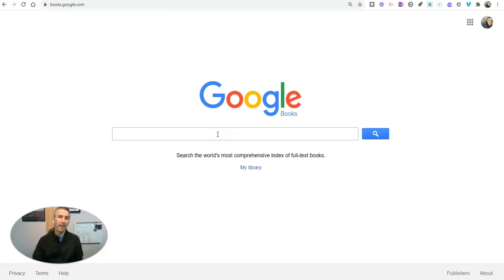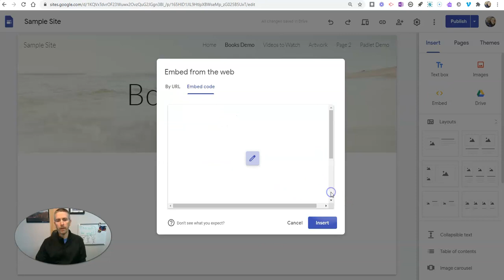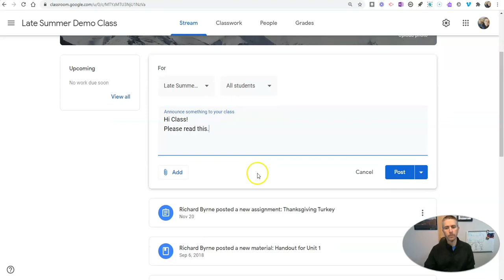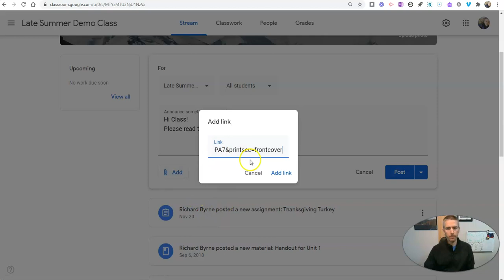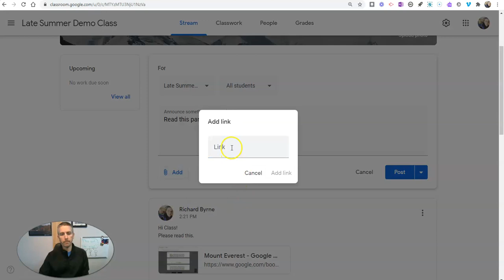How to Share Books in Google Classroom and Google Sites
Google Books includes a neat tool for clipping sections of books that are in the public domain. You can then share those sections or the entire book in Google Classroom and Google Sites.